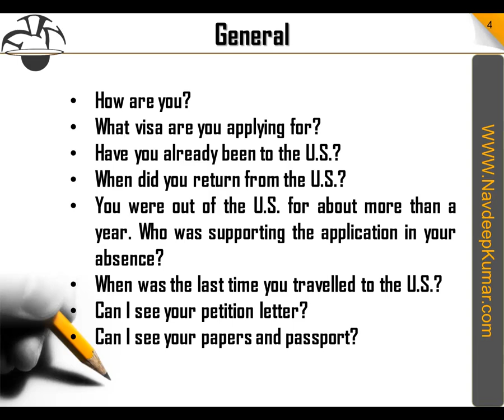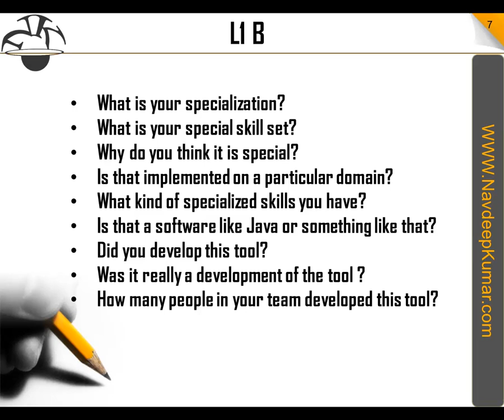US L1 Visa Interview Questions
L1 Visa Interview Questions